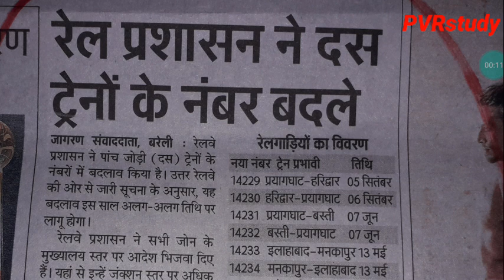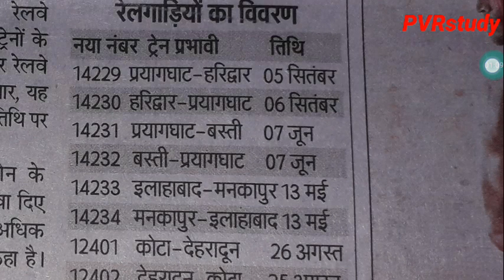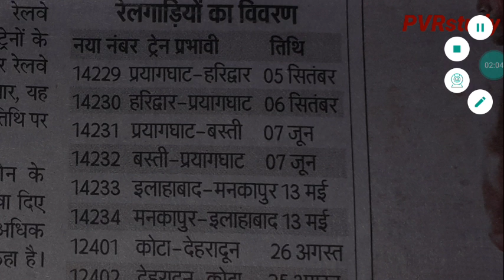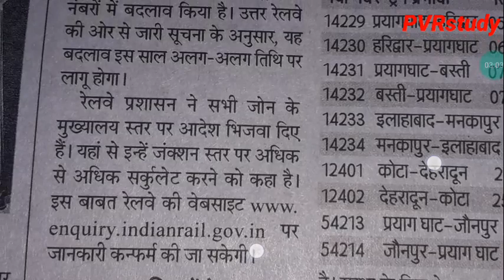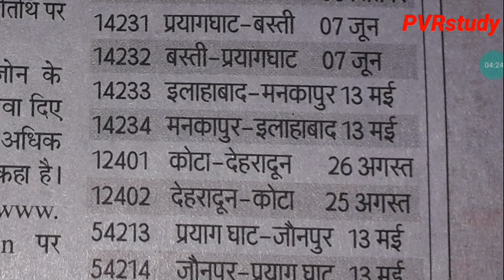🔴Railway news| बदल गए सरजू एक्सप्रेस जैसे ट्रेनों के नंबर#Pvr#RRB#Trainnumber#Newtrainnumber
3_ Follow on Instagram

 Updated sice 5 March 2019, 17:08:00,

5 मार्च 2019 बड़ा अपडेट देखिए क्लास का नया शेड्यूल

 CTET/TET
By _ RAJ"Sir

By_ Anuj'Sir

Common chapter

D.el.ed Maths

D.el.ed Maths

Updated since 5 March 2019, 17:08:15

24 hrs me quality improve ho jayegi.

1_ morning 5:00 Am
2-Evening 9:00 Pm

Current Affairs
Gk Gs/Science

☎ 78438_32 999
☎78438_33 999
Live classes,
Railway maths,
Banking maths,
Online coaching,
Online tayari,
Oneday exams full maths solution,
PVR Study,
CTET MATHS,
UP TET complete course,
TET maths,

Follow on